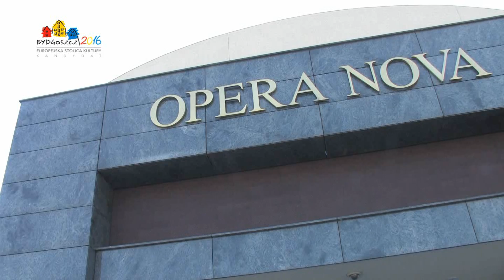XXXIII Bydgoskie Impresje Muzyczne